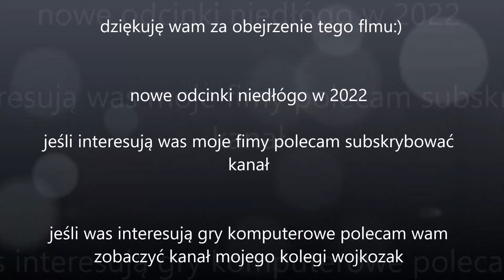wyhoduj własne drzewko bonsai -sosna japońska czarna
prosta instrukcja jak wyhodować sosnę japońską. lekko spóźniony odcinek:)